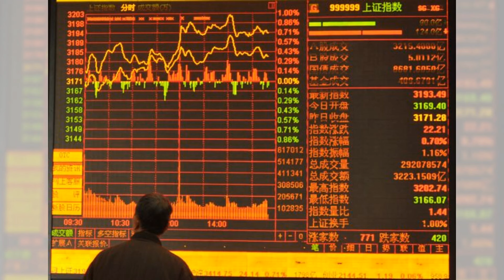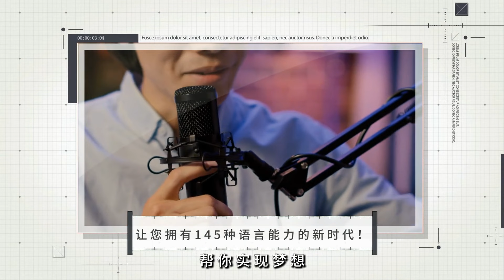中國股市復甦的背後：刺激政策能否持久？：華爾街房地產20241002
大家好！歡迎來到我們的華爾街房地產節目！最近，中國股市的復甦引發了廣泛的關注，這股熱潮究竟是持久的牛市開始，還是瞬息萬變的泡沫？隨著北京推出一系列前所未有的政策轉變，資本市場的總市值驟增1.8萬億美元，市場情緒瞬間被點燃，吸引了大量散戶投資者的重返。這一切似乎都是在預示著經濟的回暖，但背後卻潛藏著許多不穩定的因素。

我們看到，央行的寬鬆政策不僅降低了貸款利率，還注入了巨額流動性，旨在刺激消費和支持房地產市場。然而，分析師們警告，這些措施可能只是短期的緩解，能否持續還需看政府能否解決深層的結構性問題，包括房地產市場的潛在風險和經濟基本面的脆弱。

市場的樂觀情緒雖然強烈，但也有投資者憂心歷史會重演，擔心一旦市場回調，會引發恐慌性拋售。從過去的經驗來看，強烈的情緒波動往往伴隨著市場的劇烈變化。而未來幾個月將是關鍵時刻，決定這一回暖是否會轉變為穩定的增長。

所以，這一切究竟是中國經濟的轉機，還是昙花一現的繁榮？請大家繼續收看詳細內容！